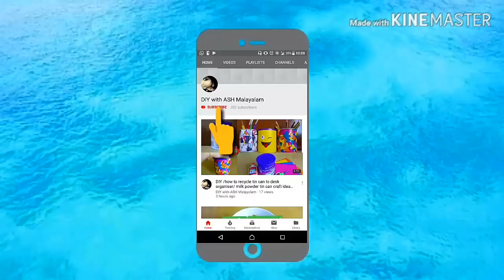ആലിലയിൽ ചിത്രം വരക്കാം/how to make skeleton leaf /skeleton leaf painting /easy craft /Malayalam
Materials used :pebeo acrylic paint
Colours :primary cyan, primary yellow, trasparent vermilion,burnt sienna, Mars black.